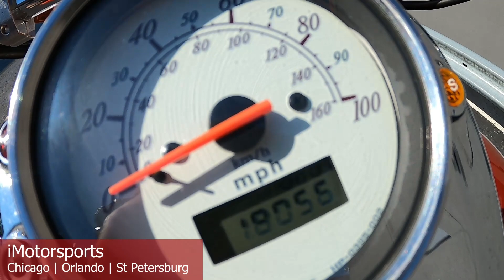2003 Honda Shadow Ace A10288@ iMotorsports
Stock# A10288